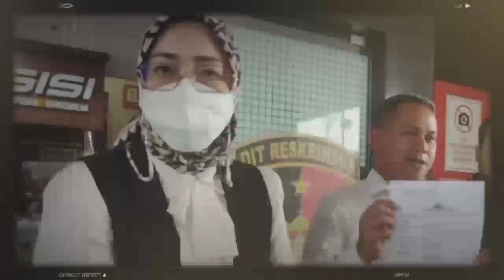HARI INI || DEDI MULYADI , ANNE RATNA MUSTIKA, MAULA AKBAR | BUPATI PURWAKARTA